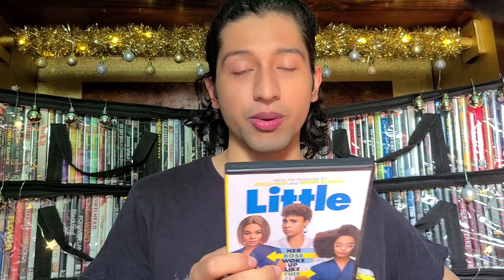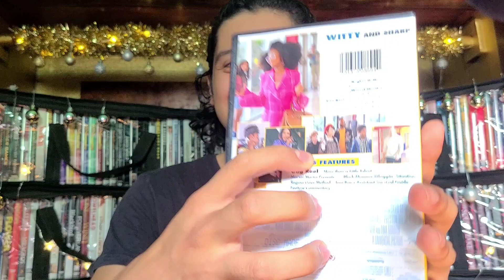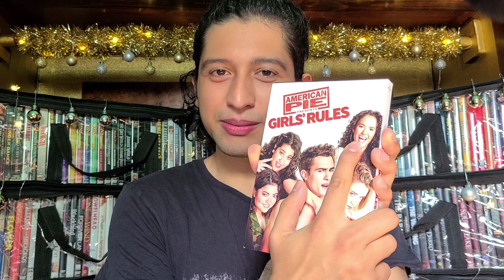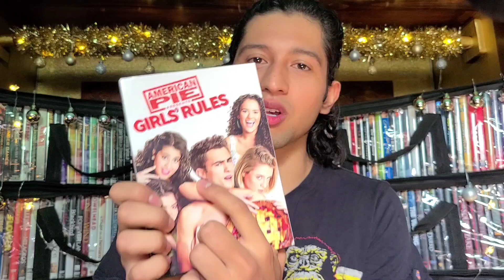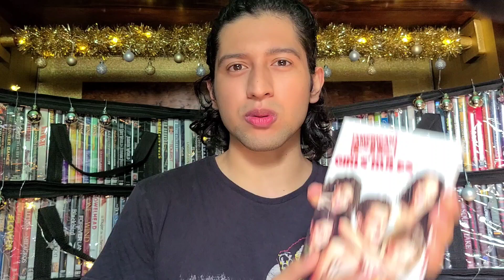“American Pie: Girls’ Rules” (2020), “Little” (2019) (Movie Review with Spoilers)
“American Pie: Girls’ Rules” stars Madison Pettis, Lizze Broadway, Piper Curda, Natasha Behnam, Darren Barnet, Zachary Gordon, Camaron Engels, Christian Valderrama, introducing Barry Bostwick, with Ed Quinn with Sara Rue and Danny Trejo. It was written by Blayne Weaver and David H. Steinberg and directed by Mike Elliott. “Little” stars Regina Hall, Issa Rae introducing Marsai Martin, with the story by Tracy Oliver, screenplay by Tracy Oliver and Tina Gordon and directed by Tina Gordon.

   “-Girls’ Rules” is another installment in the “American Pie” series, it follows the same raunchy, over-sexualized and goofy formula of the rest. This time, girls are the protagonists of the movie, the film is about a group of friends in High School making a pact to fulfill their wishes relationship wise or sex wise, they will stop at nothing until they find just the right guy for them. They each set their eyes on one guy who happens to be the same guy for all four of them, this causes a lot of mixed emotions within the group as they all try to prove that they belong with him more than the rest.

   “Little” is another comedy film about a successful yet spiteful business woman that gets turned into the child version of herself after disrespecting a young girl at her business place. This woman is used to getting her way how she wants and when she wants, unfortunately for her, no one listens to a little girl, therefore she must rely on her assistant (whom she always treated poorly). Filled with the comical storyline of a boss child attending elementary school, Ms. Jordan Sanders (the aforementioned business woman) learns that she has been treating others around her the same way she was treated as a child and the right changes are made to ensure that she doesn’t keep doing that which ultimately returns her to her adult form.

   Both comedies have what it takes to keep an audience entertained, “Little” has a “magic” feel to it all but still manages to appeal to an adult audience albeit keeping a PG-13 rating. “-Girls’ Rules” is a worthy addition to the hilarious “American Pie” series, it successfully reverses the roles we are so used to seeing while keeping the same feel of the rest of the films in the series, especially the spin-offs.

My personal ratings for these movies are:

“American Pie: Girls’ Rules” 8/10

“Little” 7/10

P.S. I just realized Barry Bostwick ( who played Brad Majors in "The Rocky Horror Picture Show") is credited in this "American Pie" movie, I cannot believe it, I need to re-watch it because I did not recognize him, anyhow, as always...